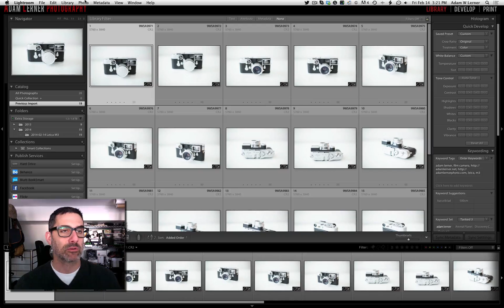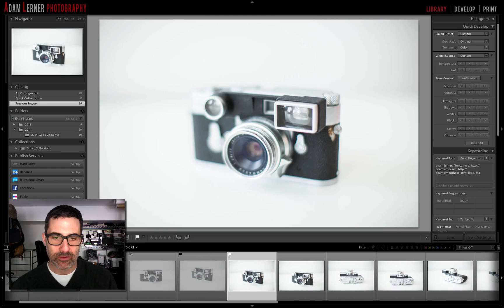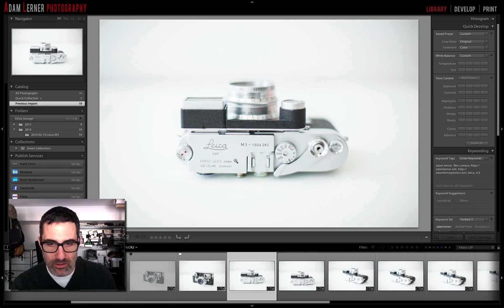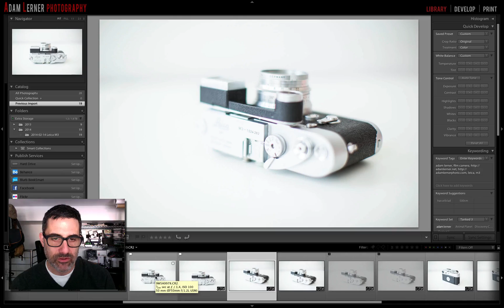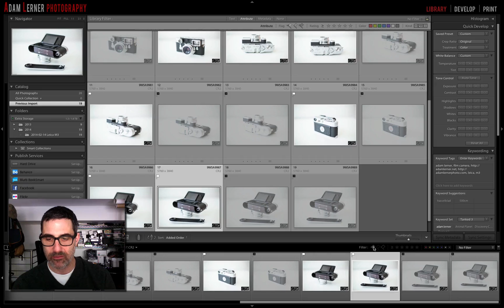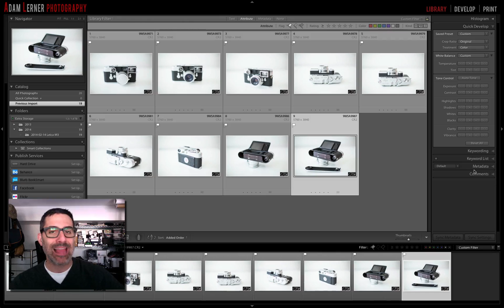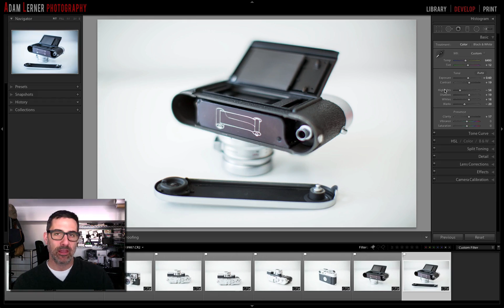Adobe Lightroom Tips, Making Selects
Here's some Lightroom quick tips to enhance your workflow.  Going thru images can be daunting.  Trying to make quick picks shouldn't be something that is time consuming or complicated and in this video I demonstrate how I like to expedite that process using keyboard shortcuts and some hidden gems in Lightroom.

I talk about how you can use the "P" key for picks that flag the images and the "X" key for rejects that mute the images.  It's like the yes or no button, P for Yes and X for no.  And you can always hit "U" for undo.  That will undo the assigned flag.  I also use the arrows on the keyboard to advance thru my film strip, another time saving tip.